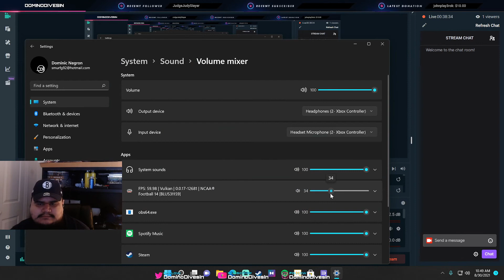Overtime Needed! Hawaii (0-2) VS Nevada (2-1) NCAA 14 Revamped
Twitch.tv/dominodivesin